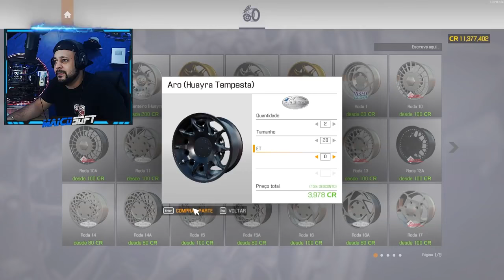🤑EU LUCREI MUITO COM A LAMBORGHINI DE LEILÃO!! - CAR MECHANIC SIMULATOR 2023